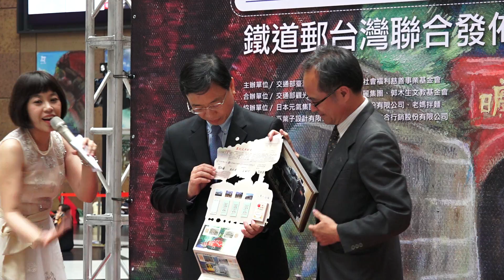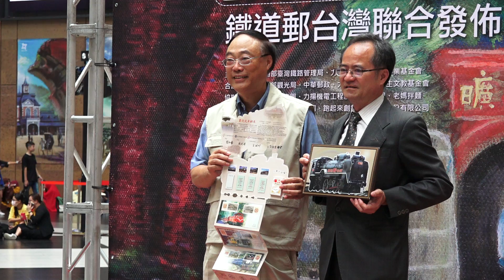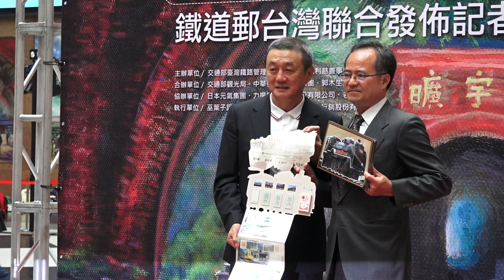台鐵 台北車站 力麗基金會合辦「畫說臺鐵與臺灣建築遺産展」開幕儀式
2019.6.8 台鐵 台北車站 力麗基金會合辦「畫說臺鐵與臺灣建築遺産展」開幕儀式